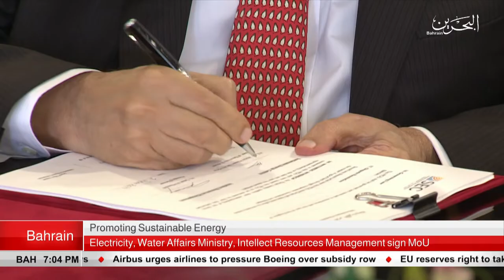BAHRAIN NEWS CENTER : ENGLISH NEWS 02-06-2019